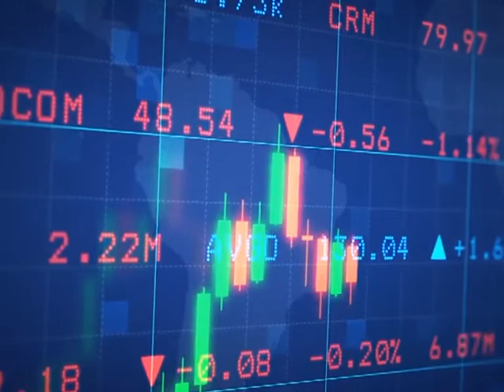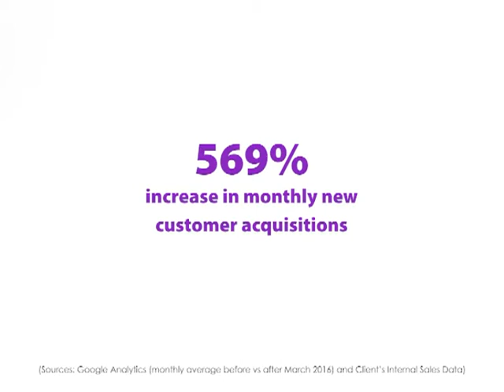Forensic Analysis of Real Time Data Busted Sales By 175%!, VIZEUM MEDIA SERVICES (M) S/B